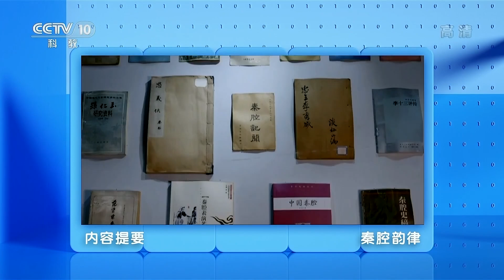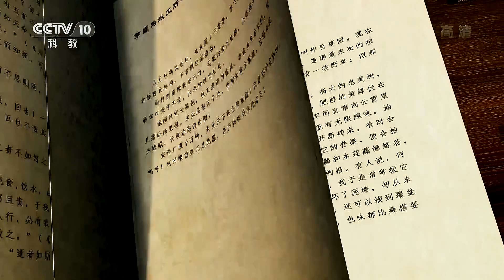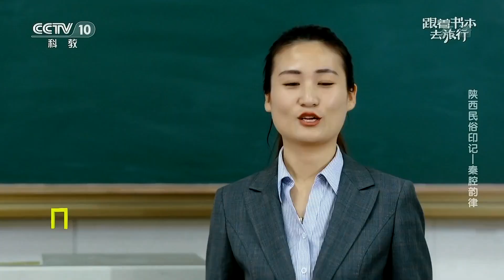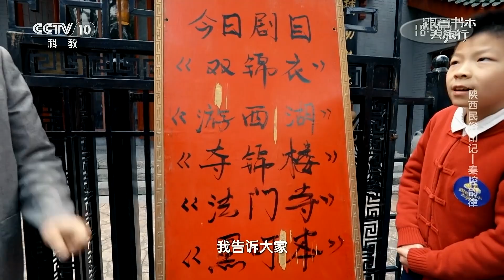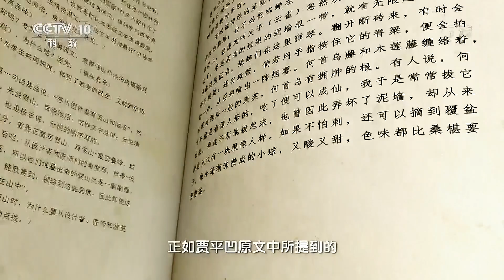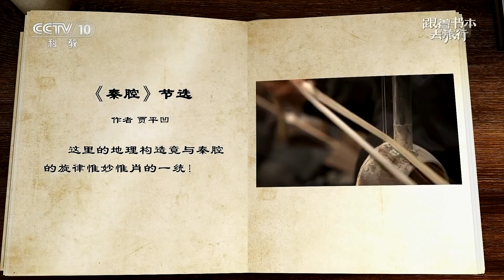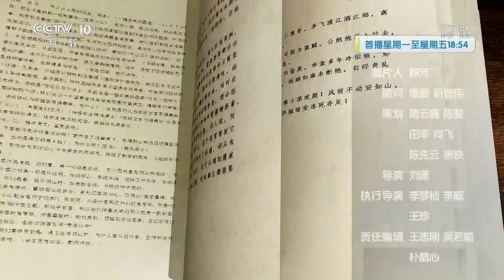第12集：陕西民宿印记 秦腔韵律